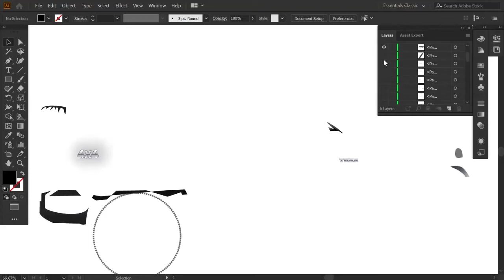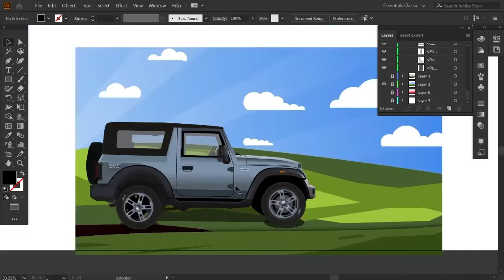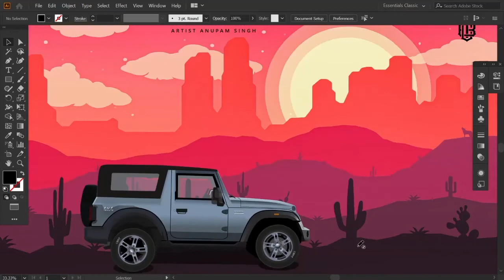Realistic Thar | Vector Art | Speed Art | Beyond TheCompare | Artist Anupam Singh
Welcome to Beyond The Compare
In this video I'm make realistic thar vector art...

Follow Beyond The Compare - on